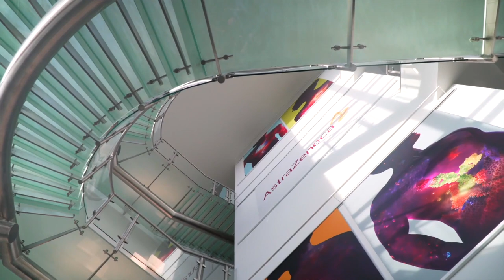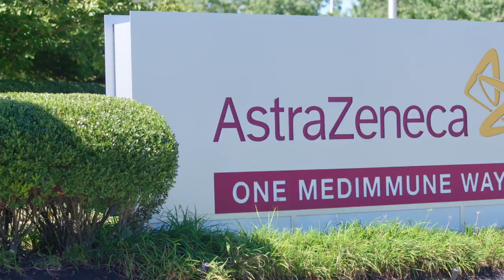AstraZeneca Vaccines & Immune Therapies – being here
Listen to the members of our team, working across AstraZeneca Vaccines and Immune therapies describe what their work means to them. Also hear about why it’s a great place to work and develop your career, why following the science and putting patients first is paramount to the work they do, whether you work in R&D, Medical Affairs or Commercial.